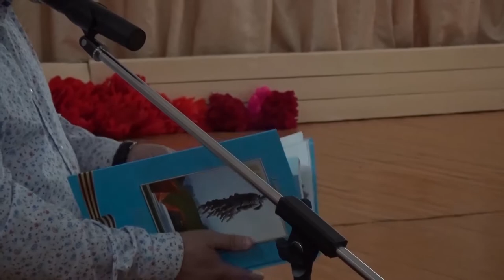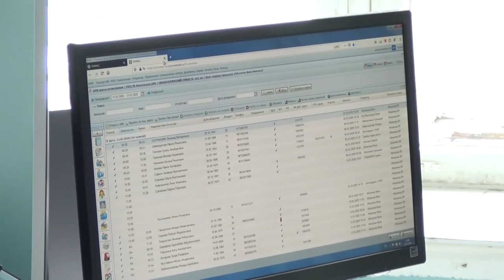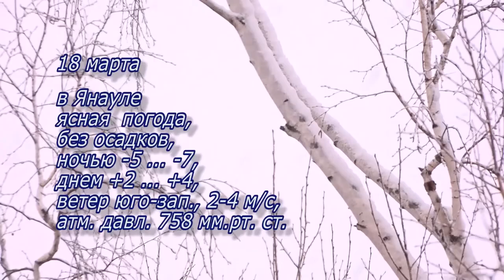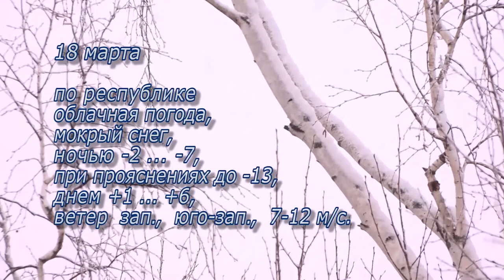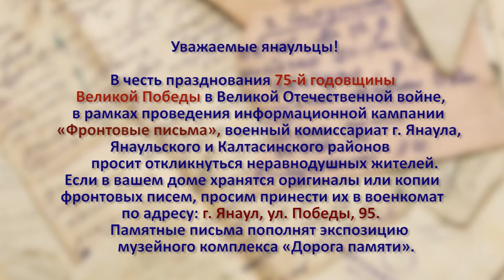Новости от 17 марта 2020 г.Янаул